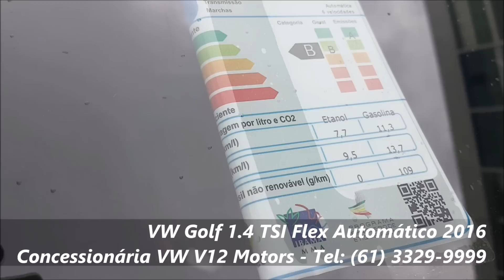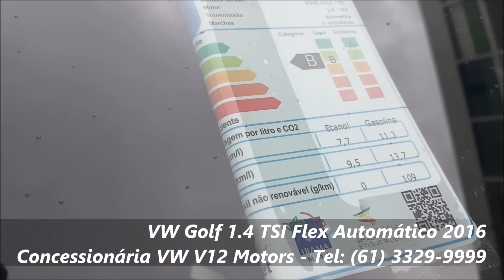VW Golf Highline AT6 2016 + Teto Solar + Elegance: preço, avaliação